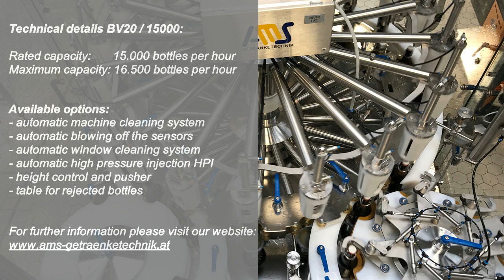Swing stopper closing machine BV20 - 15000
Our swing stopper closing machine is designed for closing bottles with swing-top closures with a rated capacity of 15.000 bottles per hour.